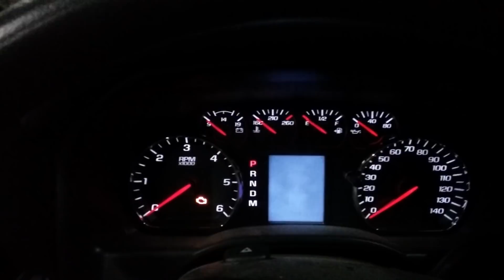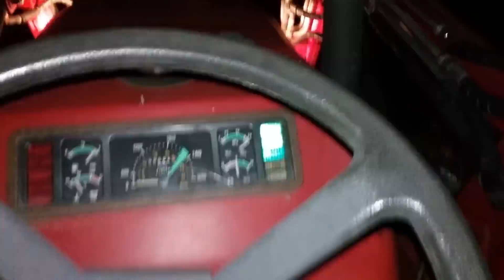I Bought The Cheapest Tractor On Craigslist. Let's Test It Out!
Bought a 2006 Jimna Iron Horse 224. It was the cheapest tractor with a backhoe and front end loader on craigslist that had no issues. I will get back to making repair videos next week. This tractor is built by the same company who makes Jinma, Farmpro, Nortrac, and Agracat.